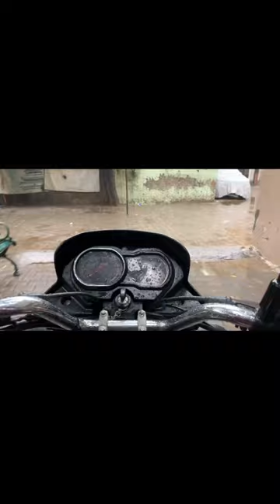Brij Vihar ka swimming Pool 🤟🏻😂 / Content Hi Content 🤟🏻🫣 / Railway Track 🤟🏻😂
Gud Morning bhaiyoo ,  Namaste, Bado ko pranam  or Choto ko heloooooo ..

Hey friends, thakur gzb this side & thank alot for watching my videos. Please "LIKE" the video if you enjoyed watching or also "COMMENT" if you want to Suggest something or Appreciate.